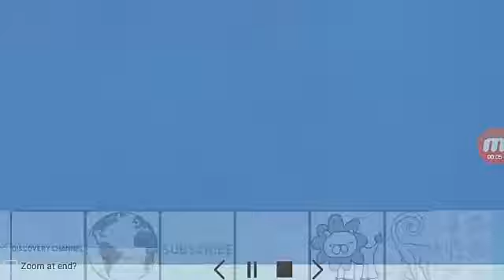Top 10 Most poisonous animals ever seen